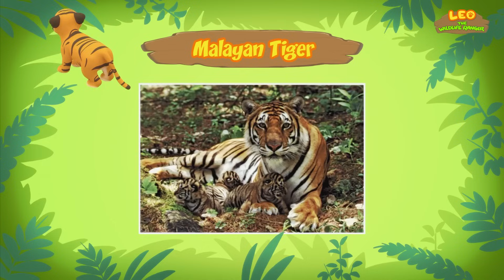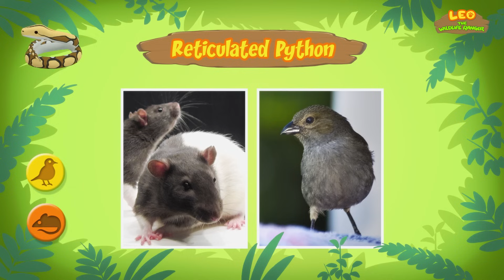Dangerous Animals (Part 1/3) - Animals Stories for Kids | Educational | Leo the Wildlife Ranger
Hey adventurers! In today's animated extended minisode, we are featuring the list of dangerous animals. Stay far away if you happen to spot any of them!

Here are all of the amazing animals featured in today’s extended minisode:
• Sumatran Rhino
• Sun Bear
• Malayan Tiger
• Reticulated Python

If you like our minisodes, you'll definitely love this one!

Check out our brand new extended minisodes and new fun animal facts from Ranger Rocky! It's everything you love, with that something extra! Have fun, Junior Rangers!